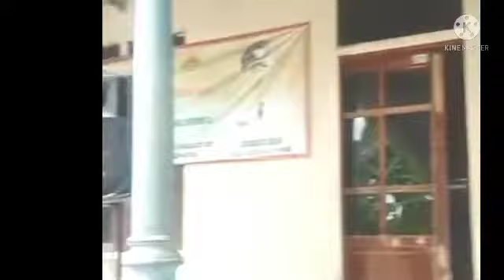Libur Mengajar di Hari Minggu, Ngamen di Pesta Pernikahan